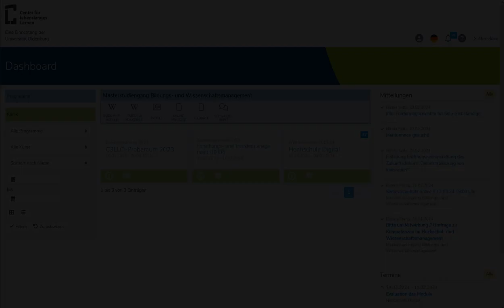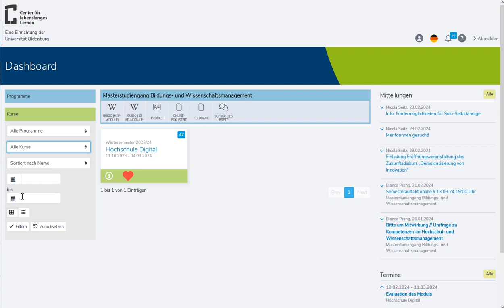C3LLO Lernplattform: Programm- und Kurssuche im Dashboard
Dieses Tutorial führt dich in das Dashboard der C3LLO-Lernplattform ein!